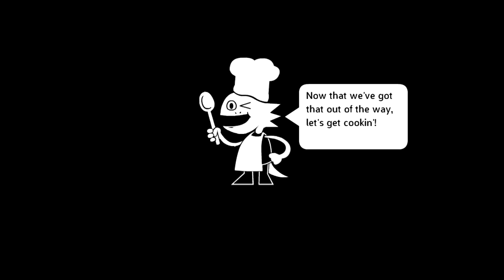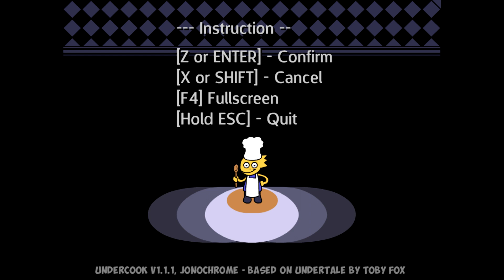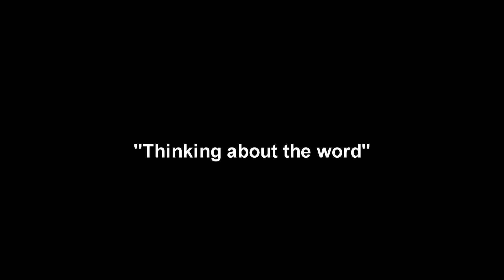The Egg Is RAW! | UNDERCOOK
Yes, Another Undertale FanGame eggs

Can we hit 10 like's?

STAY AWESOME !